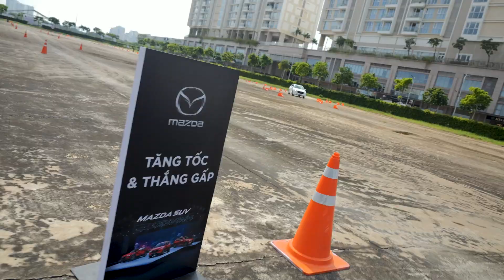MAZDA SUV TEST DRIVE